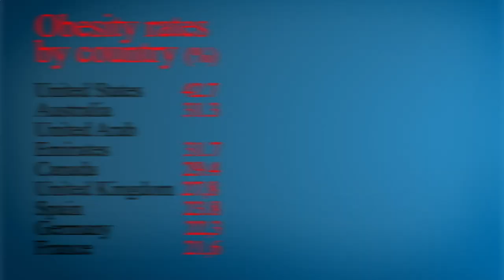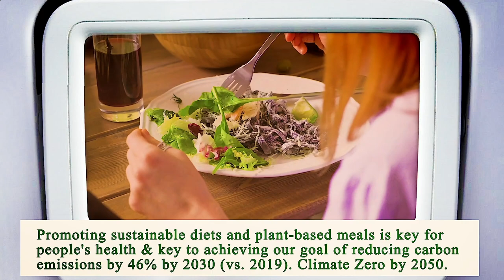Nearest Restaurant From Me Los Angeles 90012 CA, Los Angeles County, California, United States